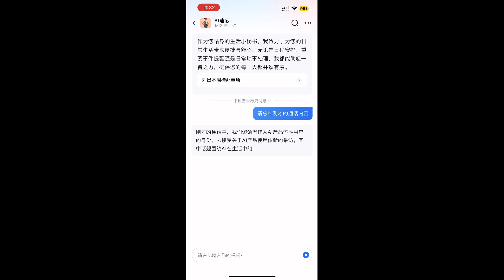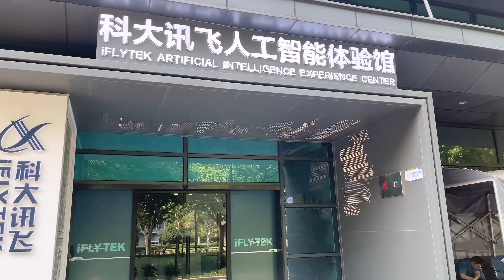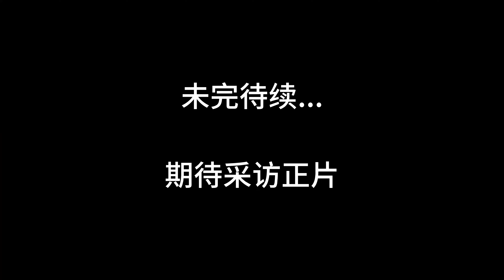51 科大讯飞采访聊AI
接受科大讯飞邀请作为AI产品体验用户的身份，去接受关于AI产品使用体验的采访。其中话题围绕AI在生活中的实际应用，和AI的未来展望展开。